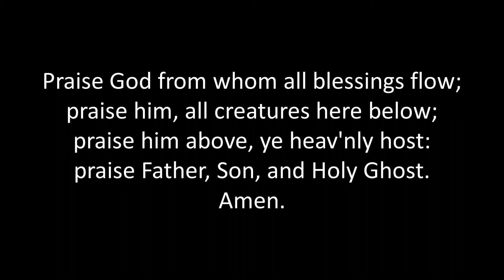The Feast of Tabernacles, Part 2 - John 7:14-24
Pastor Jim Butler
Free Grace Baptist Church -  July 31, 2022 AM